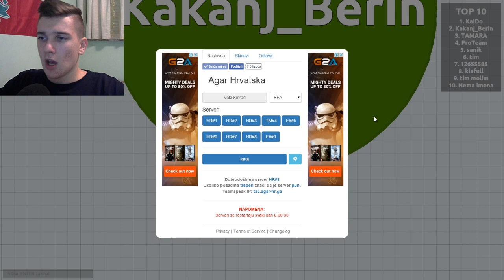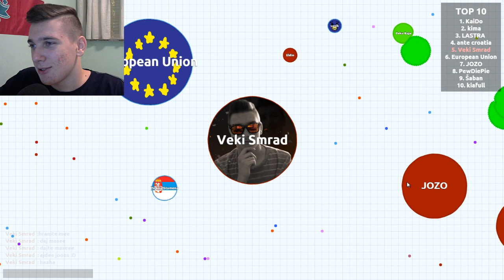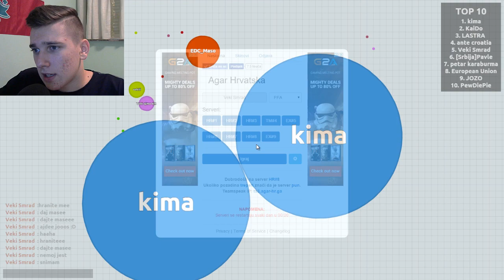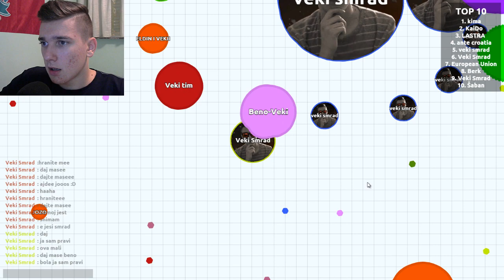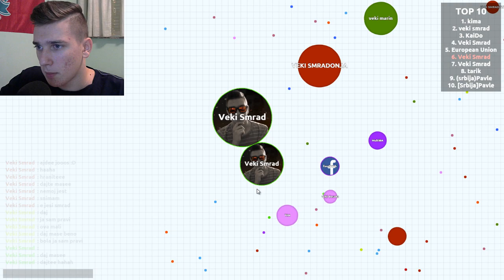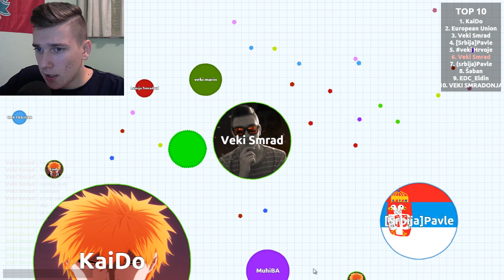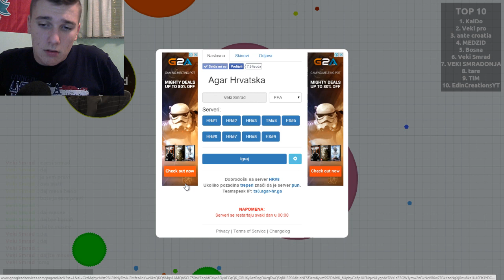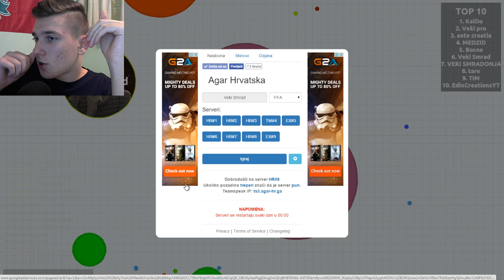POVRATAK FEJK VEKIJA | AGAR-HR.GA #8